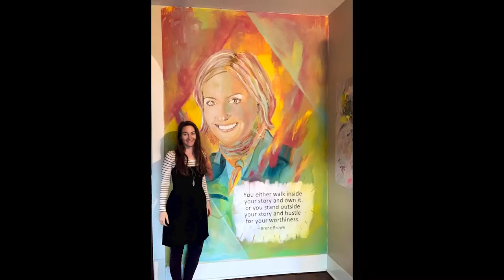Original Paintings by Texas Artist Lindsay Burck